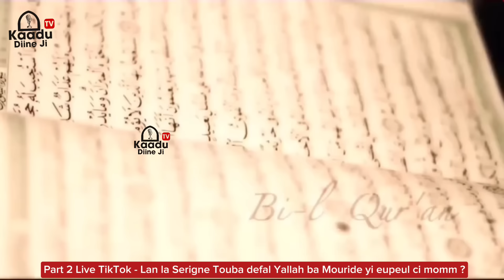Le Discours de Mountakha Mbacke sur la Balance ⚖️🤣🤔 | Oustaz Alpha Ba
Thomas Mathieu Crooks

Proces Mimi toure Mansour Faye de Mackey Sall